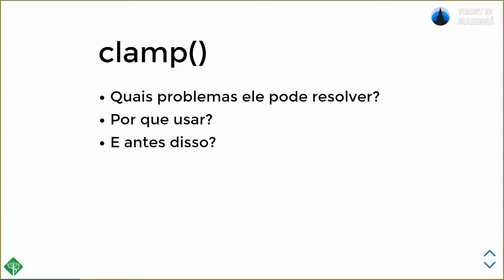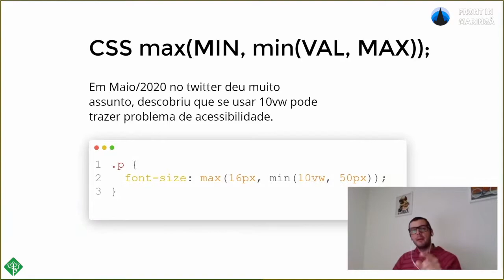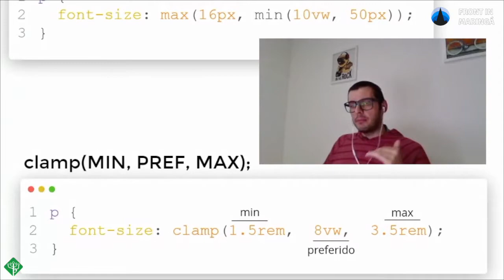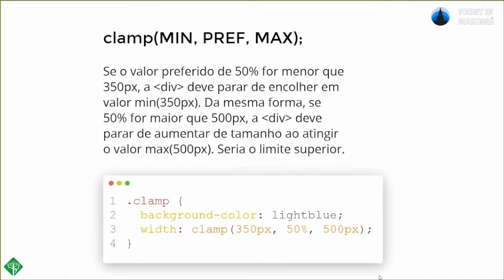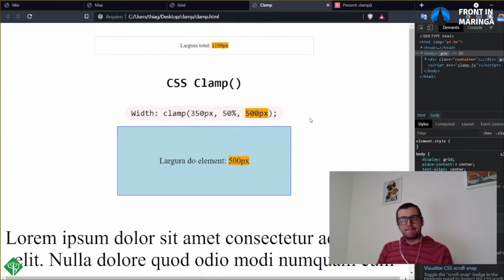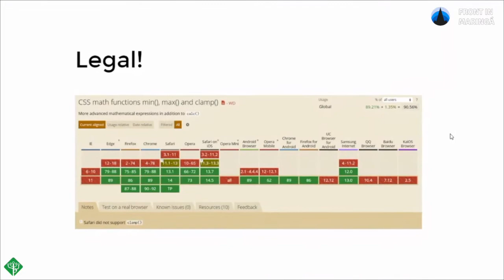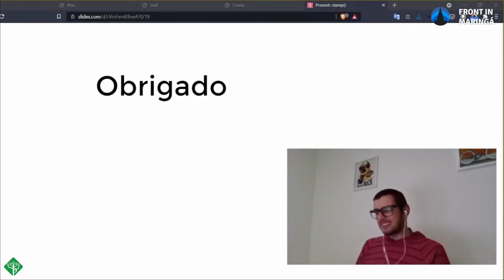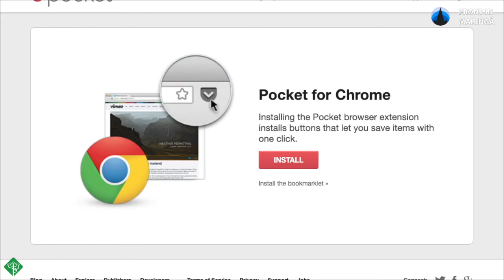CSS Clamp - Front In Maringá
Thiago Picentini fala sobre CSS Clamp e como ele pode nos auxiliar no desenvolvimento Web. Front In Maringá - DevParaná